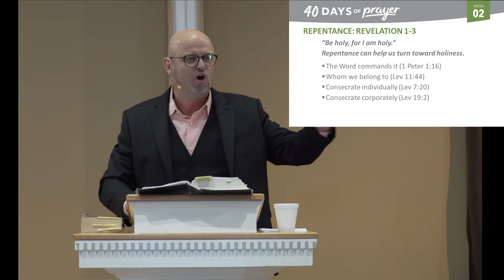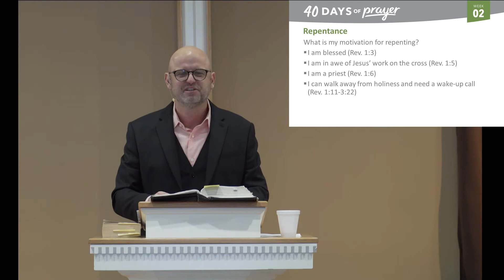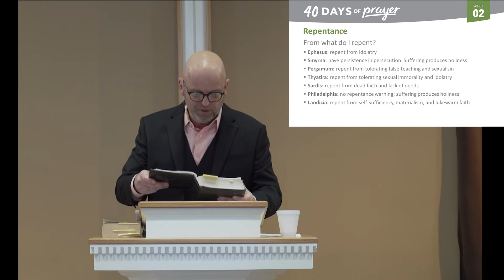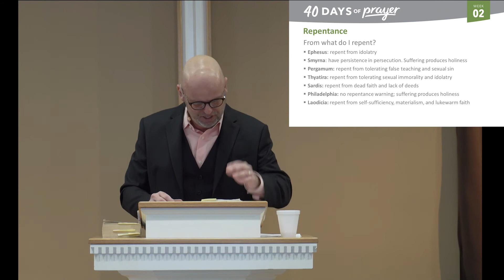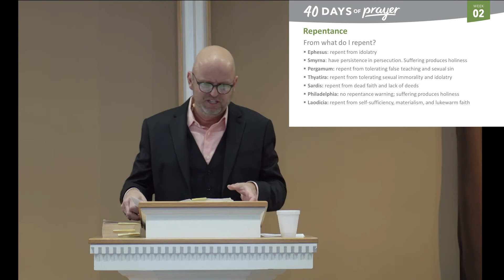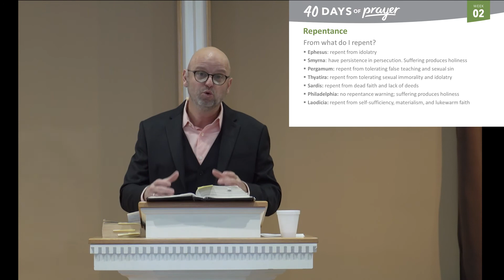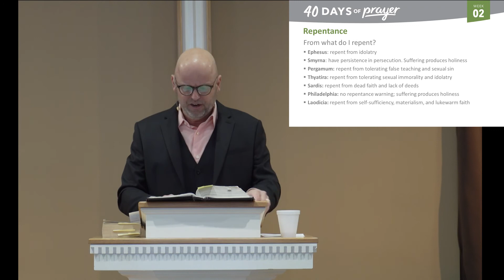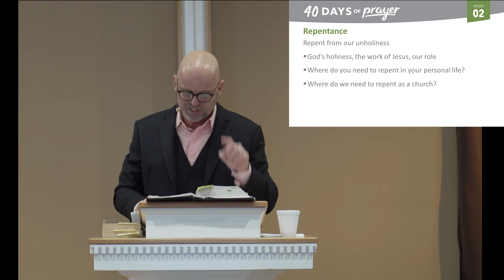Repentance Revelation 1-3 Pastor Steve Hunter Sunday, January 10, 2021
40 Days of Prayer week 2